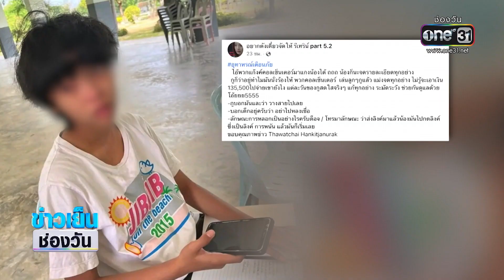ม.1 แจ้งความ ถูกแก๊งคอลเซนเตอร์ขู่โอนเงิน 1.3 แสน | ข่าวเย็นช่องวัน | สำนักข่าววันนิวส์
นักเรียนหญิงชั้น ม.1 ที่ จ.ศรีสะเกษ ร้องไห้จนผวา ถูกแก๊งคอลเซ็นเตอร์หลอกให้โอนเงินจ่ายค่าเสียหาย 1 แสน 3 หมื่นบาท เพราะไปหลอกชาวบ้านเล่นพนันออนไลน์ ล่าสุดอาจารย์รีบช่วย พาไปแจ้งความแล้ว